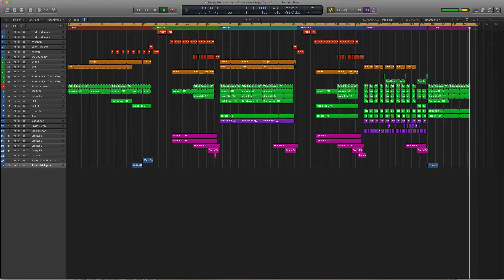Freddie Mercury - Living On My Own ( Deejay Toto & Dj Cox Remix )